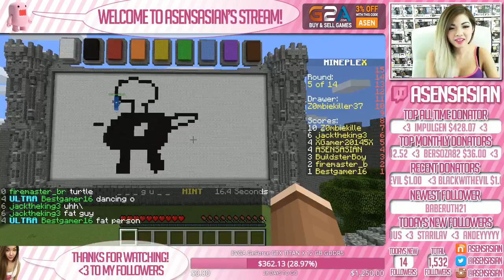3rd on Draw my Thing in Mineplex!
Getting better at my creative skills in Minecraft!